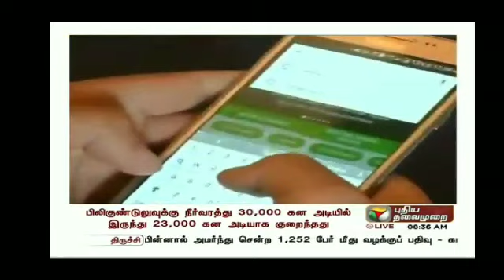திருக்குறள் படி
மீனாட்சி இராமசாமி கல்லூரி  நிறுவனங்கள்,  மீனாட்சி இராமசாமி கல்லூரி - அரியலூர் மாவட்டம், மீனாட்சி இராமசாமி கல்லூரி, மீனாட்சி இராமசாமி கல்லூரி  தத்தனூர், மீனாட்சி இராமசாமி கலை மற்றும் அறிவியல் கல்லூரி.